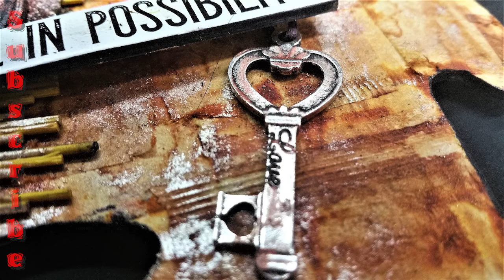Altered puzzle #17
Hey! Creative community I am Mugsy and this is my art channel Mugsy Makes. This video is Altered puzzle piece number 17

I am using tea bags I've collected in the last week and some incense leftovers. I also have a batch of tea STAIN brewing from all the teas that were used so I can do some paper dying in the future.

I hope you are enjoying this series and if so please subscribe and share this video so I can reach others and spread the inspiration to make something of their own. Art can soothe and settle the mind. I've found IT A USEFUL EXTRA tool for anxiety and pain management over the years. Plus creating equals happiness happiness equals peace and peace is just right where we want to be!

I also wanted to touch on the small creator issue that is currently going on with YouTube. Small creators are falling through the cracks of new needed but alpha policies, so it's up to YOU all to make sure you are checking out new creator channels and giving your support by watching. You will find out fast there is a whole world of small fascinating creators. I will add some links below to some of my favorite creators. Check them out if you have not already. Lastly If you have a small creator in mind you want to link, do so in the comments. Thank you and go create something for the greater good. The greater good.

I like to make things. I like to be happy.  Join me!

This week's SUPPORT CREATORS List  add more in comments!

Music
Epilogue.mp3
Dub_Eastern